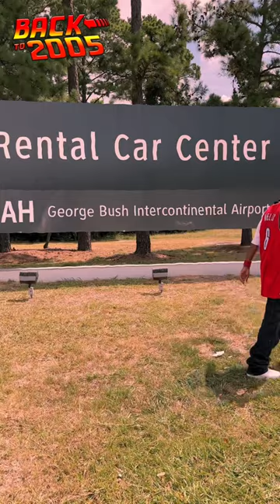The time traveler in Houston, Texas w/ @KreativeComedy 📷